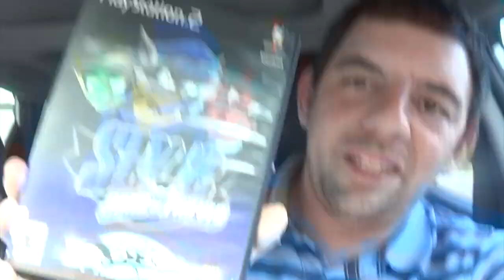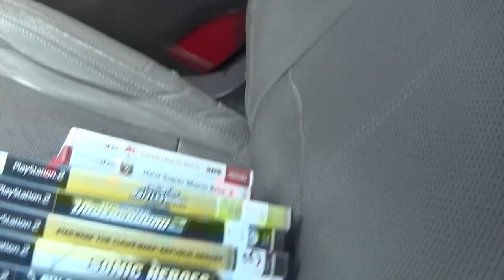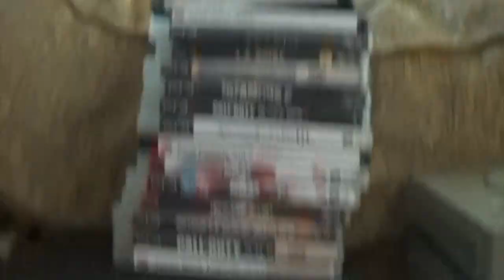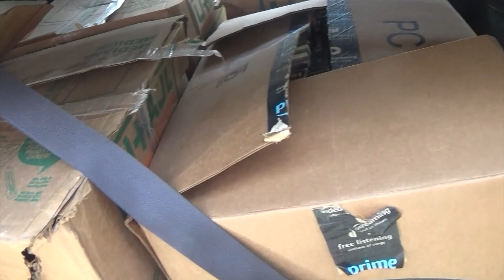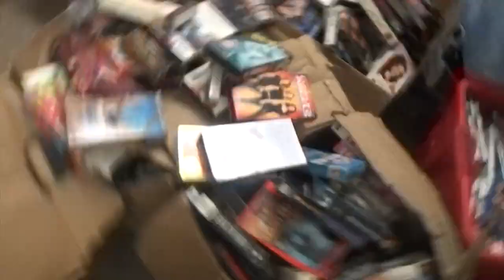Garage Sales 05/13-14/22 Coffee Breaks Co Star!